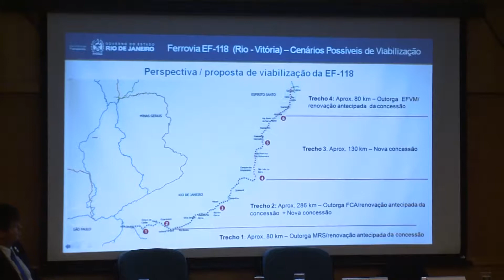Alerj Revista - 09e10/11/2019 (bloco 2)